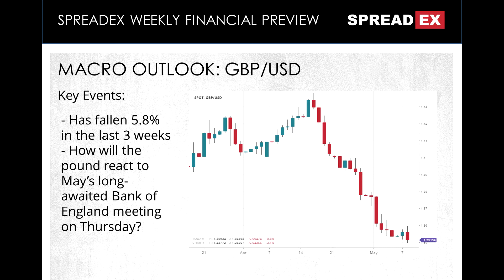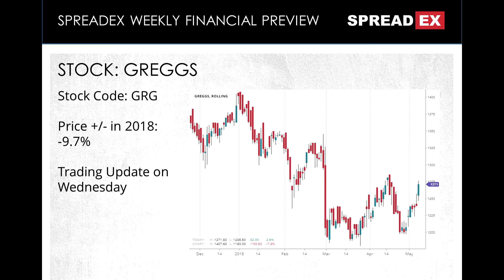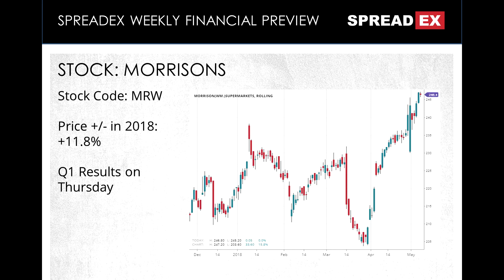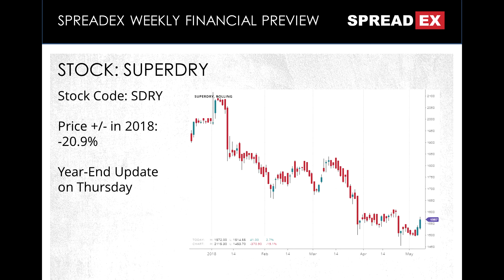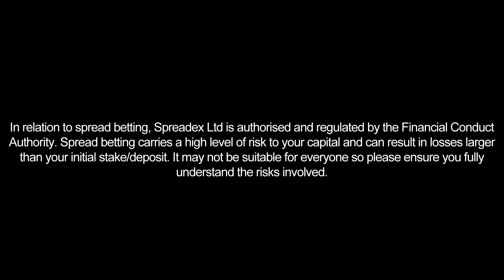Our analyst assesses GBP/USD, Greggs, Morrisons and Superdry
Our analyst Connor Campbell assesses GBP/USD, Greggs, Morrisons and Superdry with Andy MacKenzie. Trade with Spreadex the financial spread betting experts.